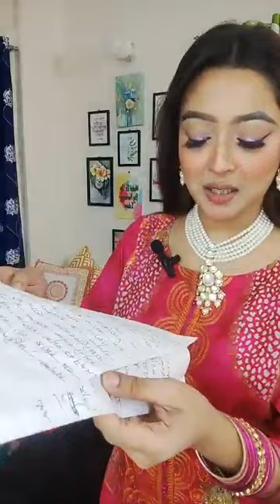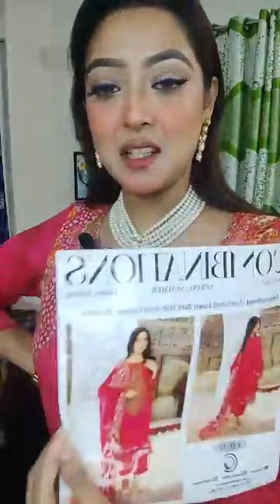আজকের চমকানো লাইভ Style Zone ‼️ Make It Up By Farzana Islam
For order inbox in Facebook page -- Style Zone
Visit showrooms